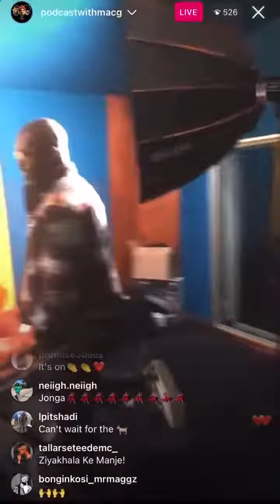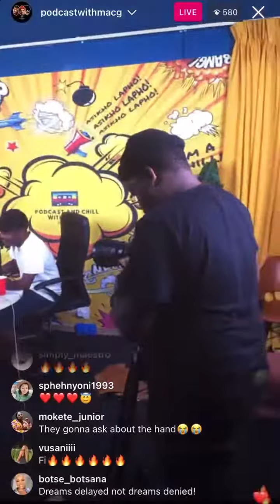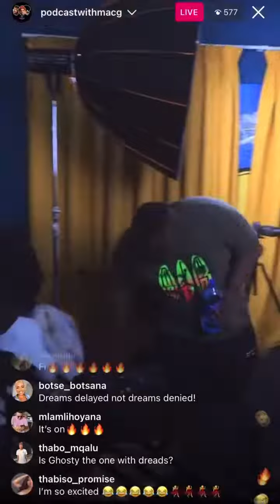MacG Interviews Black Coffee Ghost Lady’s Face Finally Revealed ayaaaa